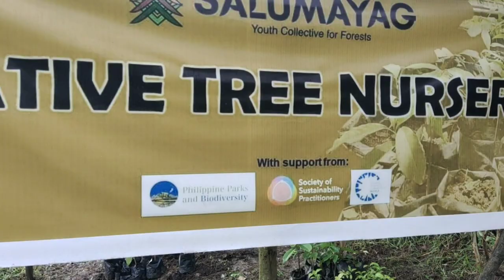Native tree nursery tour